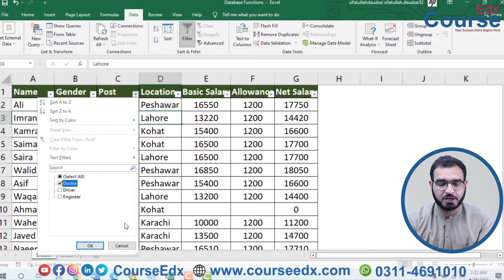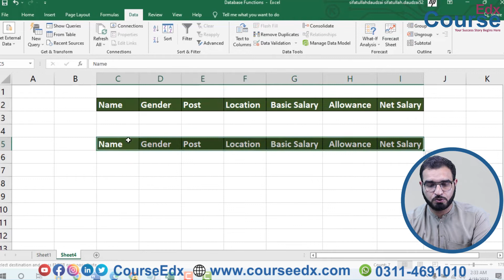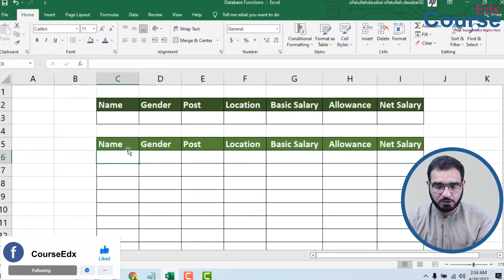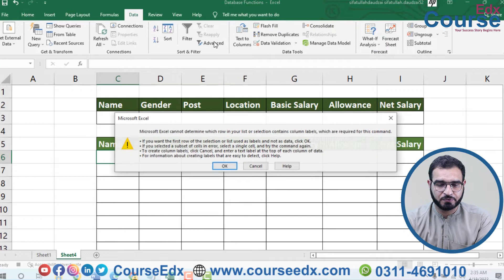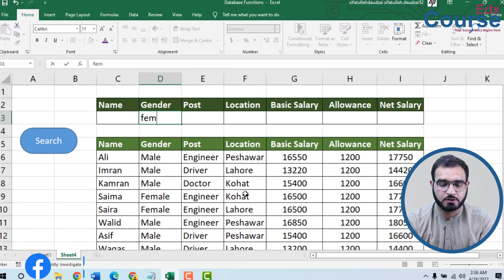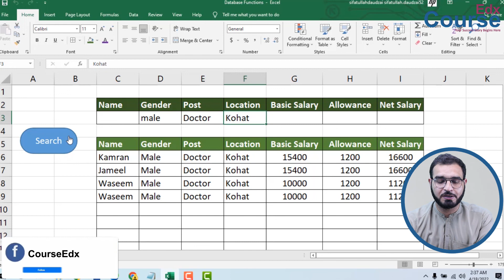32. Explain Filter in MS Excel?